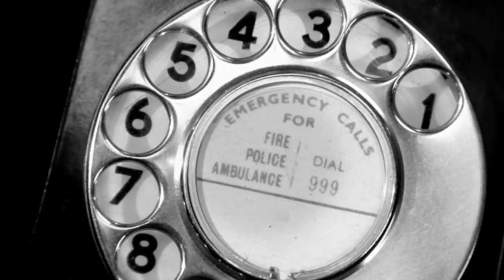Attack of the Crab-Handed Men! teaser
Alice Lowe and Kevin Eldon in the first teaser for Attack of the Crab Handed Men! A sketch from the forthcoming pilot, Missing Scene.